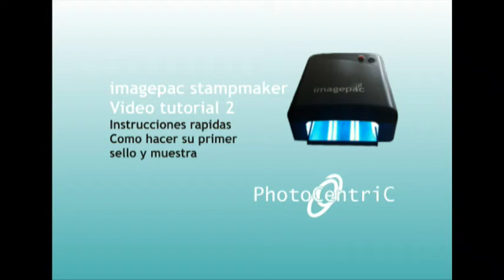Video tutorial 2 :imagepac stampmaker Instrucciones rapidas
imagepac stampmaker
Video tutorial 2
Instrucciones rapidas
Como hacer su primer
sello y muestra